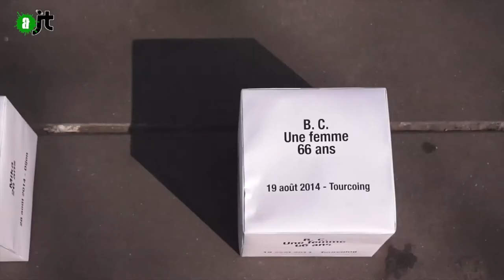Morts de la rue : Reportage aJT 25/03/2015 - 26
Le 17 mars, le collectif Morts de la rue rend hommage aux 480 morts dans la rue en 2014.
Le 31 mars marquera la fin de la trêve hivernale.